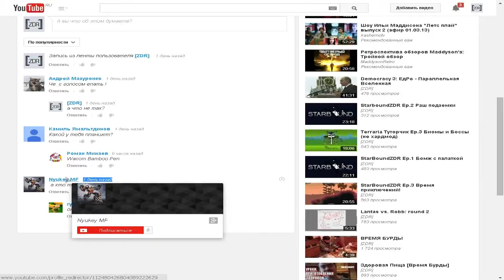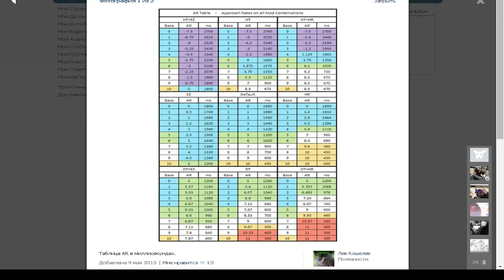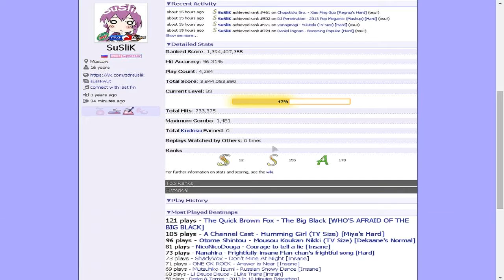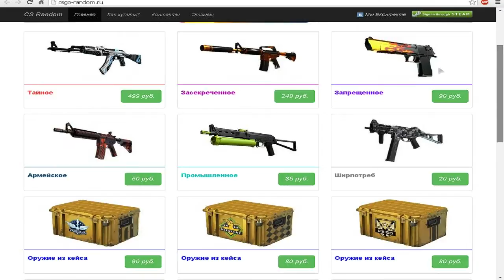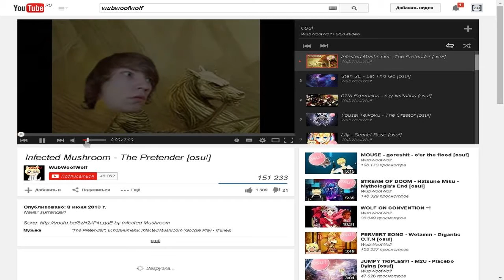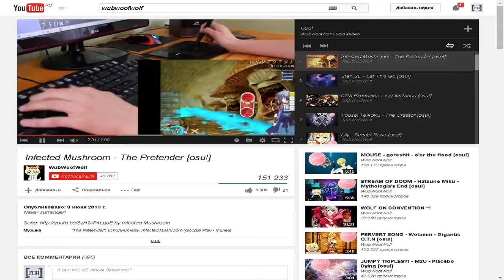[osu!] #3 Моды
Сайт о КС:ГО. Продажа рандом вещей из игры. Всё лицензировано и честно